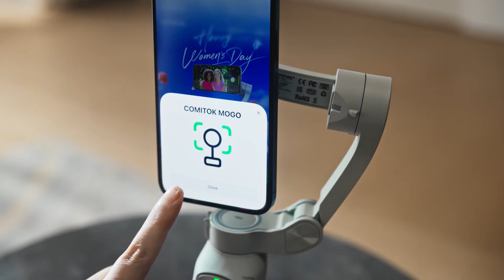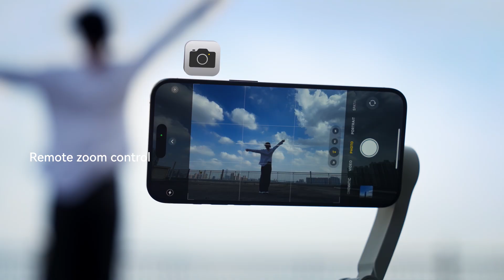Welcome to the official launch of MOGO｜Gimbal for iPhone, Powered by Apple DockKit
The ultimate MFi-certified gimbal for iPhone users who love to create smooth, cinematic videos on the go.

✅MFi Certified by Apple
✅Tracking selected face in camera (iOS18、iOS 26+)
✅Magnetic design
✅Works with all camera-enabled apps on iPhone
✅Quick NFC connection
✅360° pan-axis facial tracking
✅Over-The-Air (OTA) upgrades